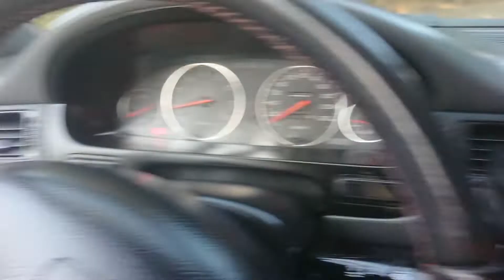Civic MB2 1997r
Sprzedam